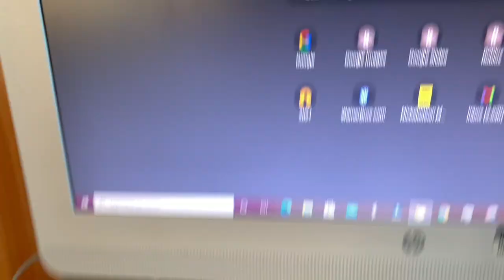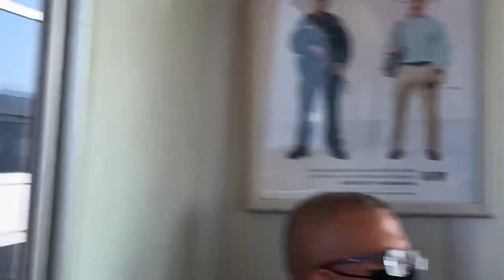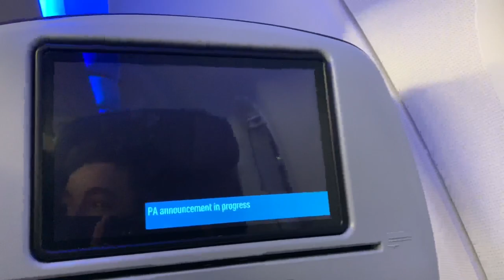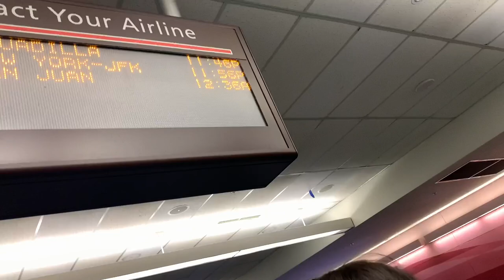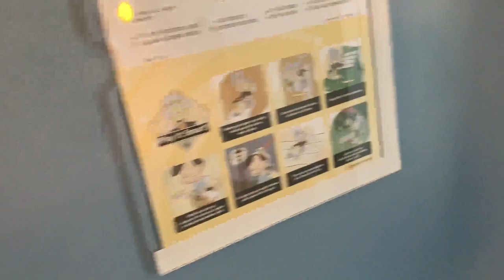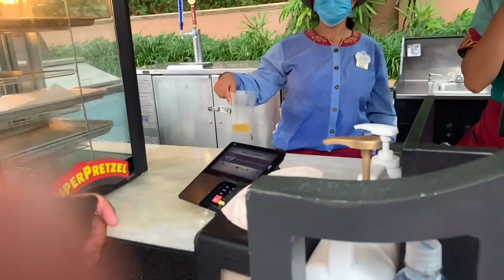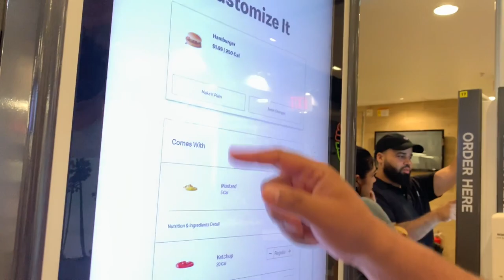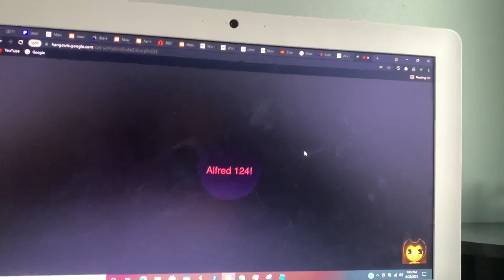The Joexian Mercado Movie: World's Largest Mcdonalds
The Mercado Family Embarks On A Vacation In Orlando Florida. Joexian Once Had 3 Dreams Of Going To The World's Largest McDonalds Of Orlando Florida. While The Family Are At The World's Most Magical Place Called Disney World, Will They Find The World's Largest McDonalds? See The Movie To Find Out!

Video Rating: PG
Video Age: 8+
Rated PG For Some Loud Noises, Mild Rude Humor And Language